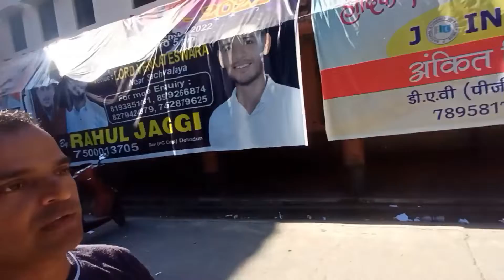अब कैसा दिखता है देहरादून का DAV कॉलेज || करनपुर चौक || @NegiFamily Dehradun Uttarakhand